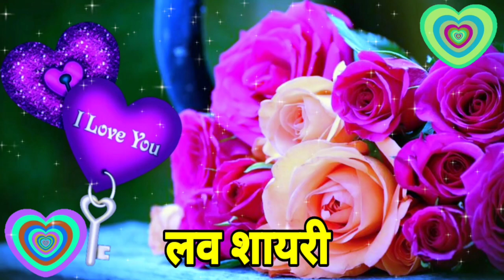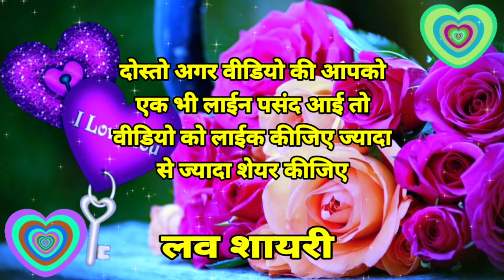🌹तेरे बिना कैसे गुजरेगी ये रातें🌹Good Night Status🥀Good Night Love Status🌹Good Night Shayari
बहुत उदास है कोई शख्स तेरे जाने से🌹Good Night Status🥀Good Night Love Status🌹Good Night Shayari

Shayari wallpaper
wallpaper shayari